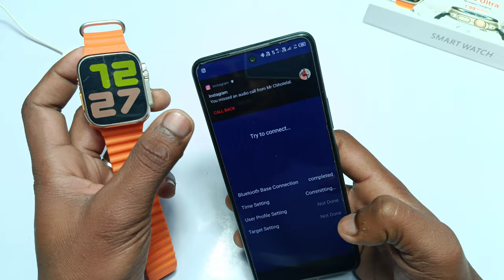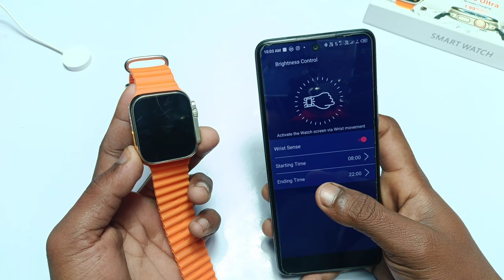T800 ultra smart watch time setting 24 hours to 12 hours | T800 ultra smart watch date/time problem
T800 ultra smart watch time setting 12 hour | Ultra watch time/date automatic reset |24 hour problem

24 hours to 12 hours, t800 ultra smart watch time change
problem, t800 ultra smart watch time change
problem 2024, t800 ultra smart watch time setting
12 hours tamil, t800 ultra smart watch time setting
12 hours

🔘Top Keyboard 👇👇👇✅
1) t800 ultra smart watch time setting
24 hours to 12 hours
2(t800 ultra smart watch time setting
3) t800 ultra smart watch time setting
12 hours
4) t800 ultra smart watch time setting
12 hours tamil
5) t800 ultra smart watch time setting
24 hours
6) t800 ultra smart watch time setting
12 hours malayalam
7) t800 ultra smart watch time setting
malayalam
8) t800 ultra smart watch time kaise
set karen
9) t800 ultra smart watch time change
problem
t800 ultra smart watch time
problem